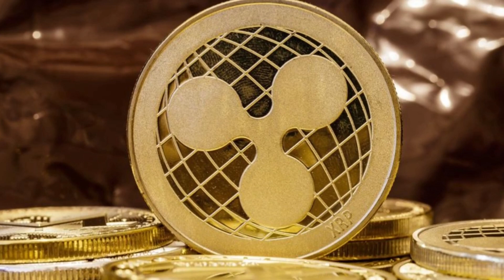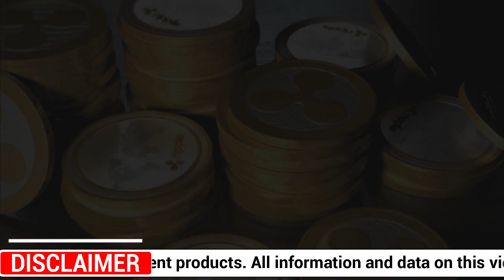MASSIVE Ripple XRP News \ Why Im Buying RIPPLE XRP NOW! Ripple CEO Reveals New Details?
Ripple XRP Today and Massive Ripple XRP NEWS, and XRP Price Predictions Why We are Prepared for The RIPPLE XRP Price Chart!, and on the latest Ripple XRP Price news,  we look at Why Ripple CEO Reveals New Details on Interactions With SEC, Says Company Offered Incentives to Firms Using XRP
. this and Many More stock price analysis and predictions in this video, and you will also get my thoughts on the Stories.

Want to BUY CRYPTO? Register with BYBIT Here and Get Up to $90 in REWARDS

Footage credit and special thanks to
Bitcoin Ripple XRP News Today \ Why This Could Be A Very Big Week For Bitcoin, Ethereum, Ripple’s XRP